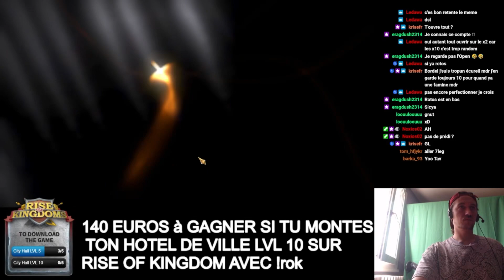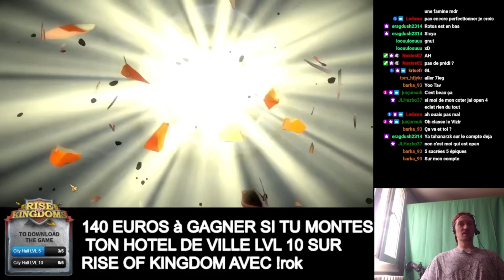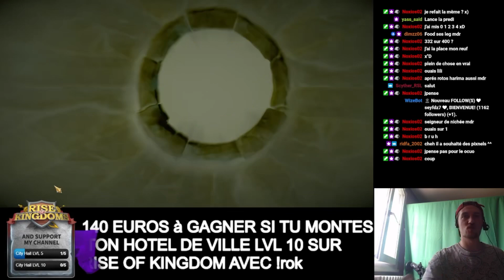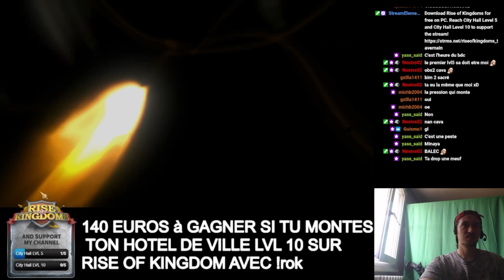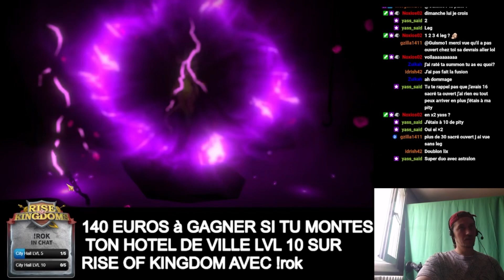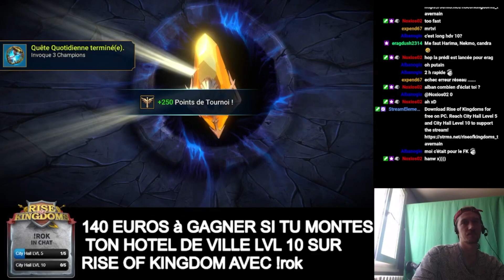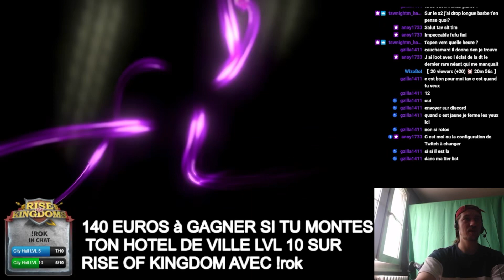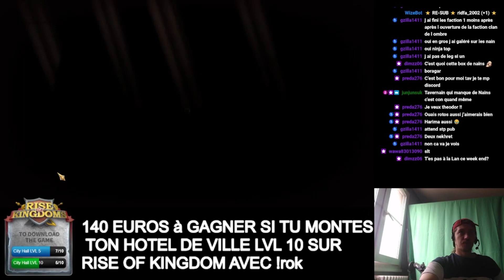ÉNORME TAUX DE LÉGENDAIRES PENDANT LE X2 SACRÉ / Raid shadow legends fr